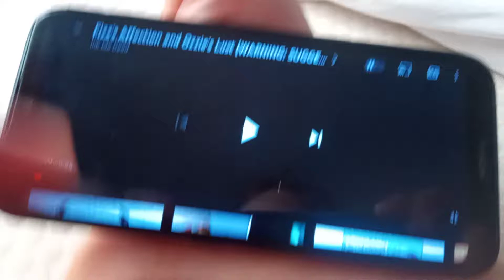Helluva boss Comic Dub (For Loona male hellhound)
*Yours truly* As Asmodeus

Who will voice Fizzarolli?

I hope you guys enjoy My Awesome Voice Of Asmodeus Himself 😏